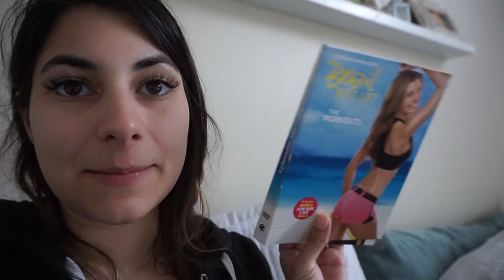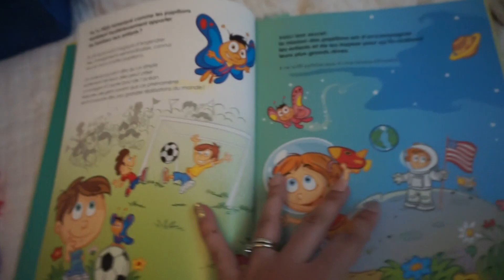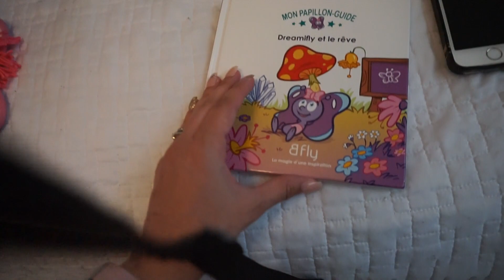Besoin de vos conseils - Vlog 25 mai 2017 (Suite)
Oups!! J'ai écris le 26 mai, mais c'est la suite de la journée du 25 en fait. Excusez mon erreur :)
aujourd'hui, je vous parle de mon coup de coeur pour ma montre fitbit et vous demande des conseils pour l'entrainement et une bonne alimentation. J'ouvre aussi un colis avec vous. Bon visionnement !
   Love xx
Cath & Fred

Pour m'écrire ✎✉

Courrier -
Catherine - Mom Ready To Go
CP 88057 Québec Succ. Val-Bélair
Québec (Québec)  G3J1Y9